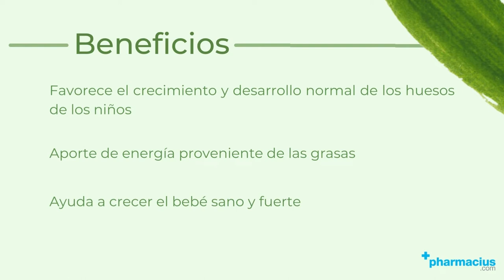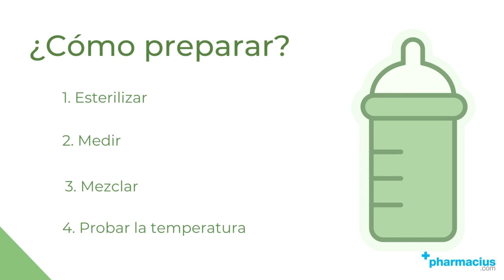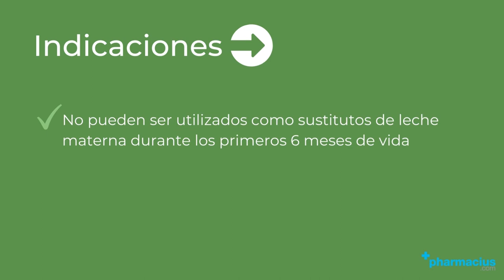CAPRICARE 2: ¿Qué es?, ¿Cómo preparar? y Beneficios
00:00 Intro
00:10 Presentación
00:22 ¿Qué es?
00:34 Beneficios
00:50 Composición
01:05 ¿Cómo preparar?
02:15 Comprar CAPRICARE 2 en pharmacius.com

¡Comparte tu opinión sobre CAPRICARE 2!